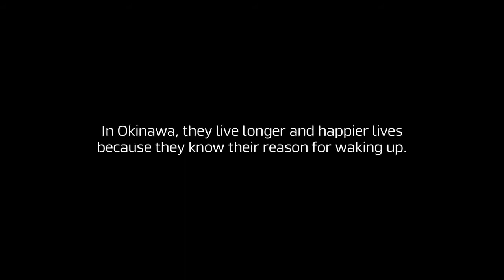IKIGAI I The Secret of Long Life of People of Okinawa, JAPAN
IKIGAI: The Secret of Long Life of People of Okinawa, JAPAN.